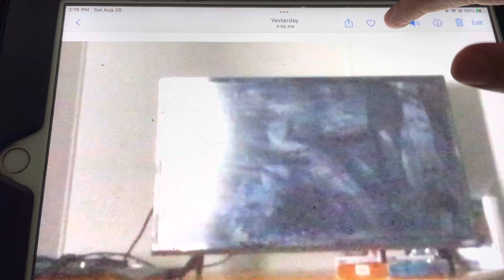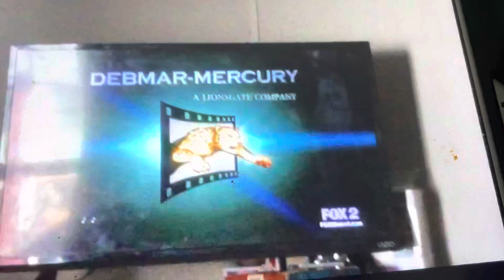Debmar-Mercury/Just Wendy/Perler Productions (2022)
Taken From The Wendy Williams Show Bounce TV San Diego 10.5 KGTV